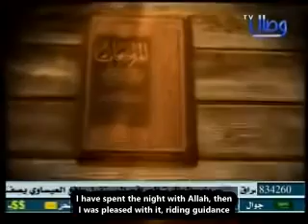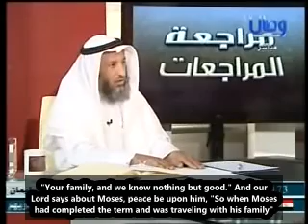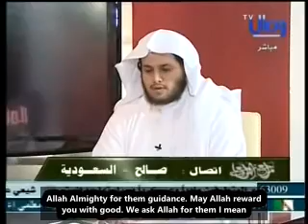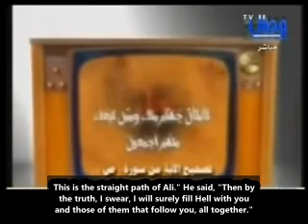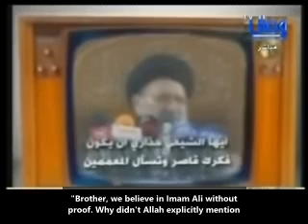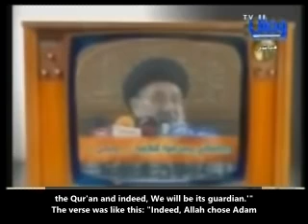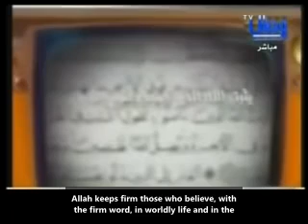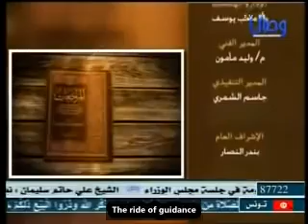7 - Review of Reviews Program Uthman al-Khamis English Subtitles